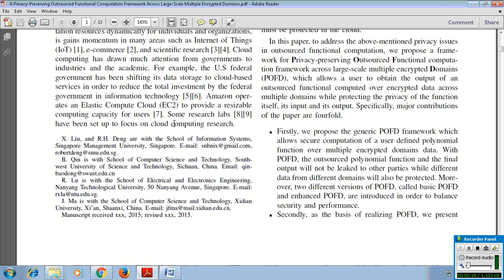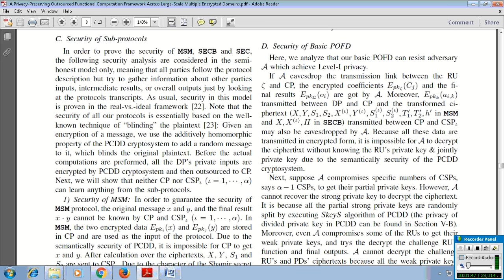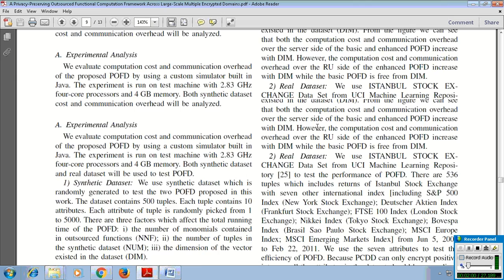A Privacy Preserving Outsourced Functional Computation Framework across Large Scale Multiple Encrypt